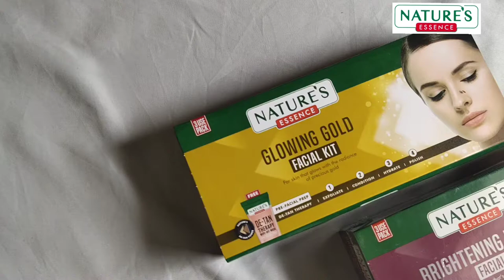how to get parlour like facial glow at home, in just 80rs.Naturesessence facial kit!!!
hello my beautiful people, today I am going to do my facial with Nature's essence gold facial kit.

👉copyright :- do not use any clip, photo and content without my(pooja avni singh ) permission.

_poojaaa/